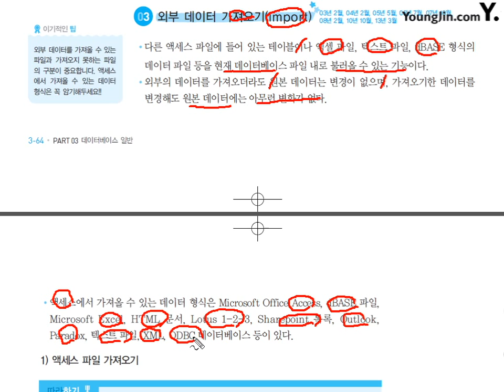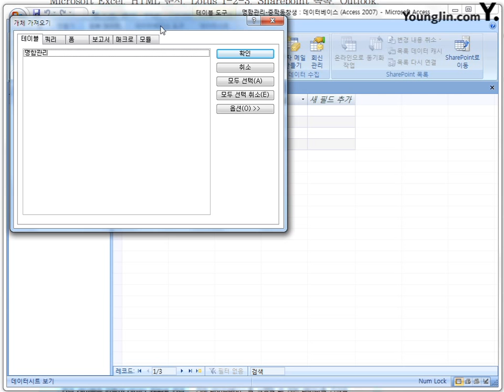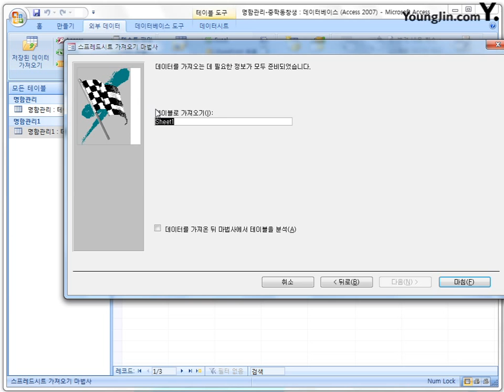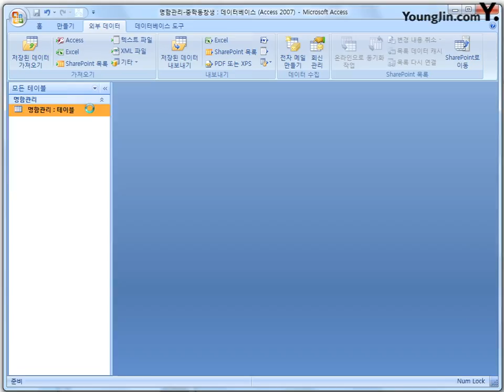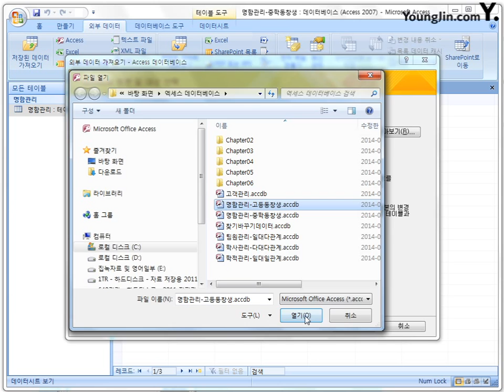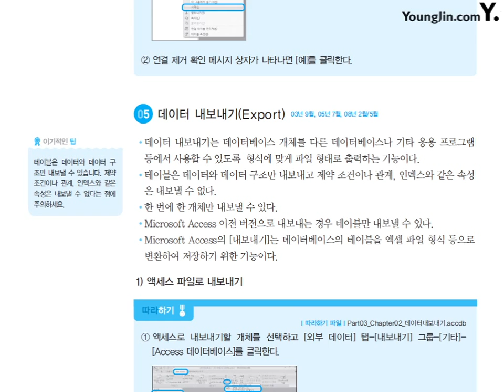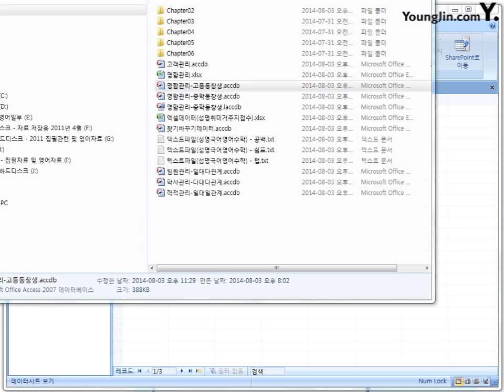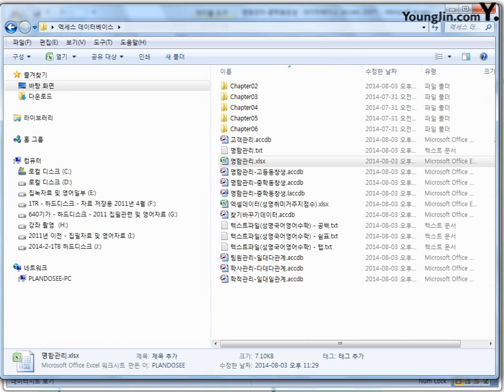12 [데이터베이스일반] 데이터 입력 및 변환(2)